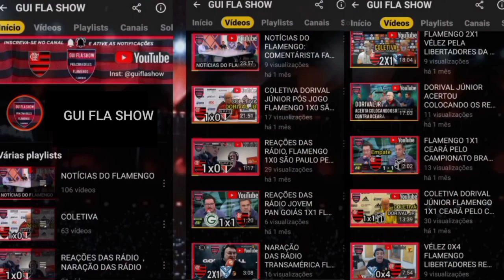FLAMENGO Lança novo manto 2! MATHEUS CUNHA Títular! novo preparador de Goleiro!(NOTÍCIASDOFLAMENGO)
deixar um comentário !!

-SEGUE: @guiflashow

-SEGUE: @guiflashow

        ⬇️⬇️  SEGUE NO KWAI  ⬇️⬇️
CANAL GUI FLA SHOW

espn fc
globo esporte
jovem pan
tnt sport brasil
bandsports
mengo
fla
nação
SRN
flamengo hoje
Mengão
futebol
flamengo
Gui fla show
Fla notícias
reforços no flamengo
arrascaeta
gabigol
Entrevista
Clube de Regatas do Flamengo
coletiva
fla tv
Paulo Sousa
Michael
Andreas
React Flamengo
novo jogador do Flamengo
Gui fla show
Reviravolta
chega ao Flamengo
espn fc
música do Flamengo